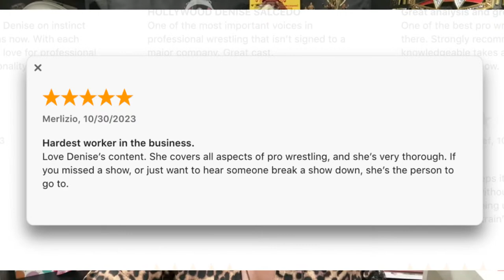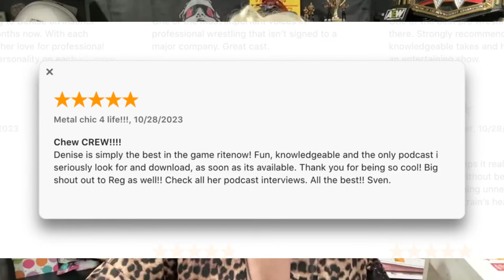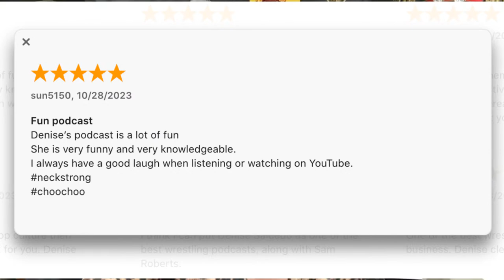Ilja Dragunov vs Carmelo Hayes, Women's Breakout Finals, WWE Halloween Havoc! (10/31/23) w/ Denise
HAPPY HALLOWEEN! Join me on my Tuesday night post-show as I break down the Oct 31, 2023 edition of WWE NXT Halloween Havoc night two!

Topics discussed today will include:
-- Tiffany Stratton vs. Fallon Henley
-- Chelsea Green and Piper Niven (c) vs. Chase University (Thea Hail and Jacy Jayne) (with Andre Chase and Duke Hudson)-- WWE Women's Tag Team Championship
-- "Dirty" Dominik Mysterio (c) (with Rhea Ripley) vs. Nathan Frazer -- NXT North American Championship
--The Creed Brothers (Brutus Creed and Julius Creed) (with Ivy Nile) vs. Angel Garza and Humberto Carrillo -- Spin the Wheel, Make the Deal: Tables, Ladders, and Scares match
-- Mr. Stone vs. Bron Breakker
-- Kelani Jordan vs. Lola Vice (with Elektra Lopez) -- NXT Women's Breakout Tournament

Speak Now Pro Wrestling Podcast Schedule:
Tuesdays: WWE NXT
Wednesdays: AEW Dynamite
Fridays: Smackdown
Saturdays: Collision

LISTEN ON  SPOTIFY, APPLE & GOOGLE PODCASTS!